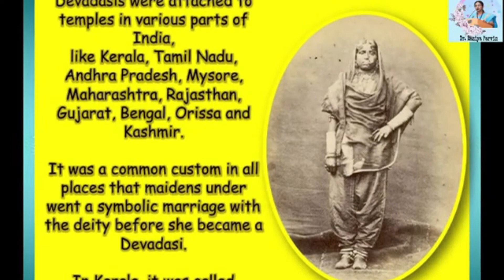Moovalur Ramamirtham Ammaiyar | Dr. Raziya Parvin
Hello Friends!!!
Social reform movements have played an important role in human history and represent a powerful instrument of social change.  A galaxy of social reformers and a few reform-minded elites emerged during the period between nineteenth and first half of the twentieth century in Tamil Nadu to weed out societal obstacles that stood in the way of the emancipation of women and their progress.

Though the leaders of the social reform movement who raised women’s issues were mostly men; later on the movement was taken over by women. Inspired by the urge for the social uplift of their fellow sisters, women social reformers of Tamil Nadu had organized themselves in a variety of ways in an effort to improve the status of women in the society. This video will highlight on the contributions made by MoovalurRamamirthamAmmaiyar, one of the prominent women social reformers of Tamil Nadu.

She is the Grand Old Lady of Dravidian Movement, a Tamil social reformer, author, and political activist of the Dravidian Movement, who worked for the abolition of the Devadasi system in the Madras Presidency. In her memory, the Government of Tamil Nadu has instituted the MoovalurRamamirthamAmmalNinaivuMarriageAssistanceScheme - a social welfare scheme to provide financial assistance to poor women.

Dr. Raziya Parvin